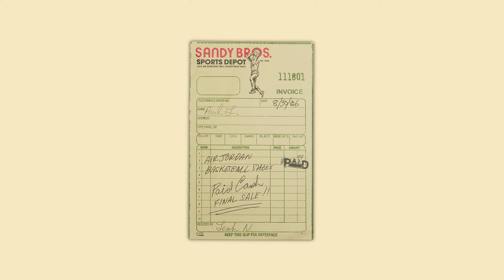👟💰 COPPARE le JORDAN 1 LOST AND FOUND a RETAIL? - FACILE MA NON FACILISSIMO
Finalmente ci siamo, tra qualche giorno verranno rilasciate le JORDAN 1 LOST AND FOUND! In questo video mi consiglio alcuni siti e applicazioni che bisogna conoscere per aumentare le proprie possibilità di cop!